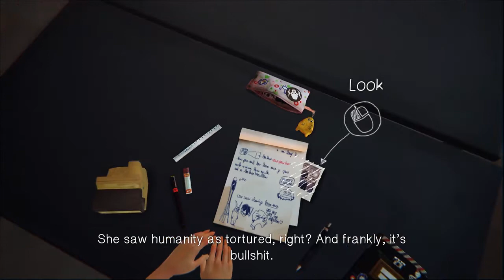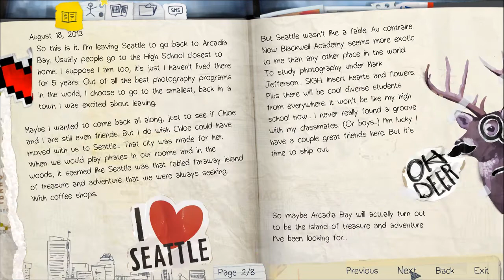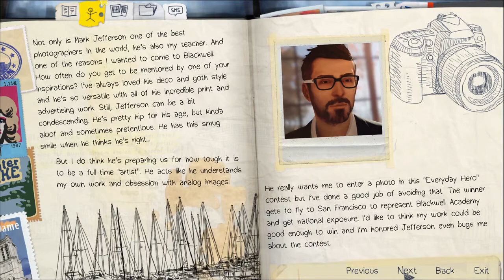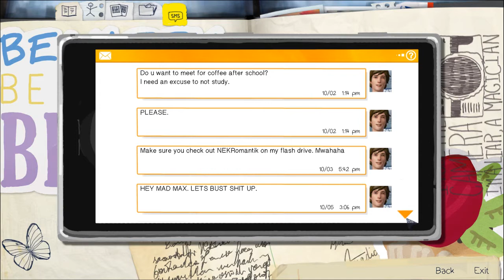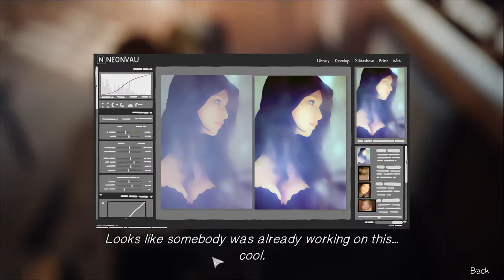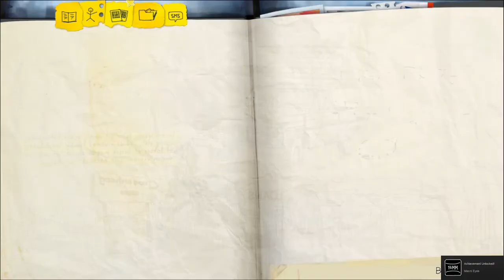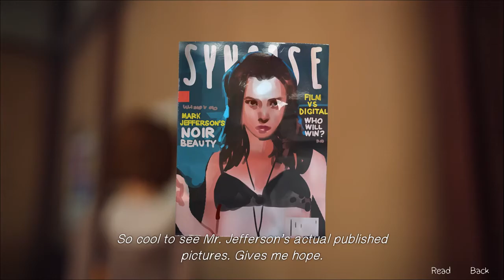Life Is Strange Walkthrough - Episode 1: Chrysalis - Part 1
We take you through Chrysalis, the first Episode in Life is Strange.